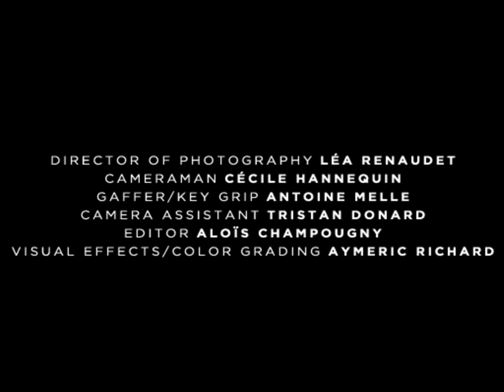LÉA PECKRE // FALL-WINTER 2013 WOMEN'S CAMPAIGN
"FLOWERS ARE BORN IN SHADOWS"
With AGATHE BONITZER & ELEONORE DELECLUSE

Directed by Léa Peckre
Art direction by TWICE
Original score by GLASS FIGURE